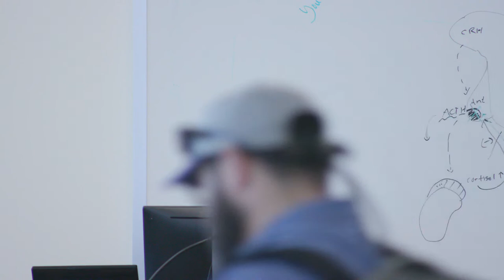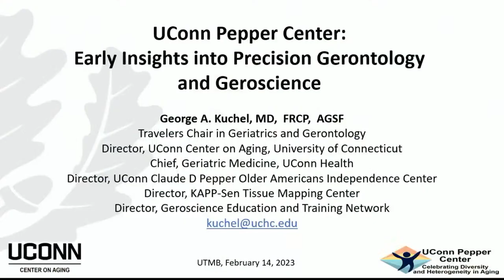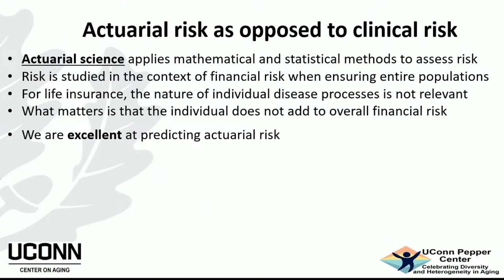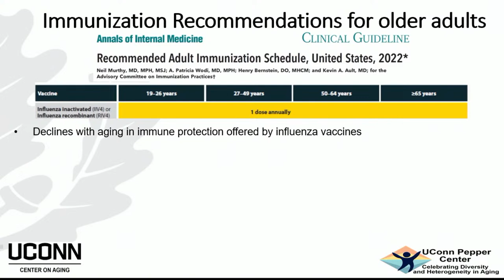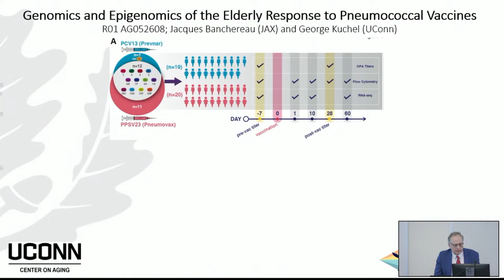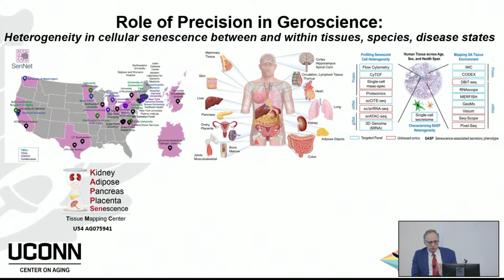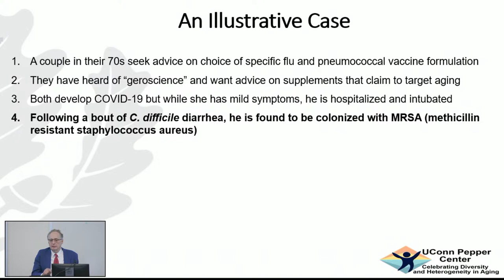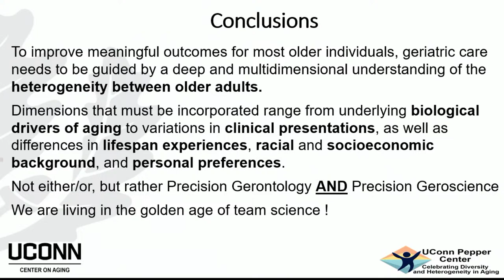Lefeber Winter Series on Aging